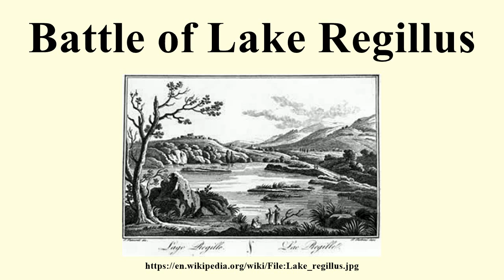Battle of Lake Regillus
Image-Copyright-Info
Author-Info:   The original uploader was Bmrbarre at English Wikipedia
Image-Copyright-Info